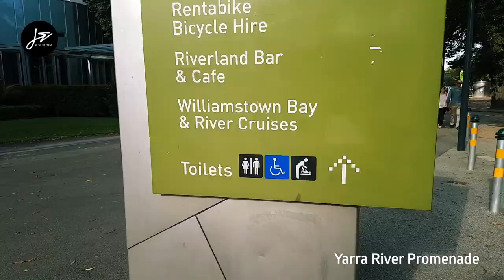90 SECONDS IN MELBOURNE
This is one day stop over in Melbourne before hoping to Sydney back in February. After arriving really early, I decided to do a quick nap. It was crazy as I woke up rather late in the afternoon, had a quick lunch and decided to go downtown on the SkyBus. One unique thing I noticed, most shops are already closed late afternoon. Ouch!

What to do with the remaining hours in Melbourne? Do a lot of walking and see the sites. The weather is nice and did some video and photo taking while walking and came up with this 90 seconds video. Still trying to get the hang of things and was not really prepared for a proper video. I still hope you get to get to enjoy and see a glimpse of what Melbourne can offer.

for the amazing background audio.